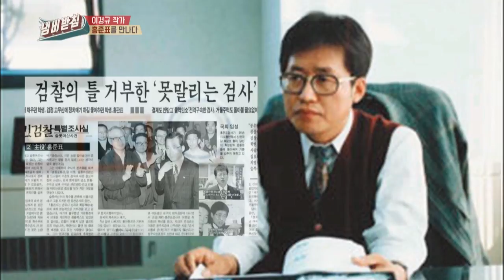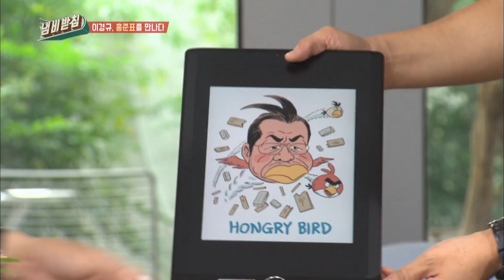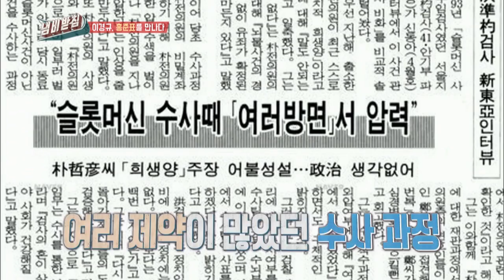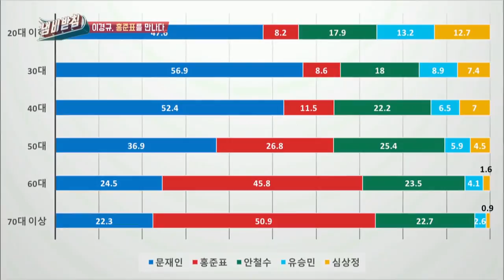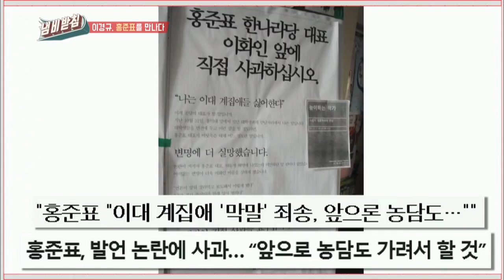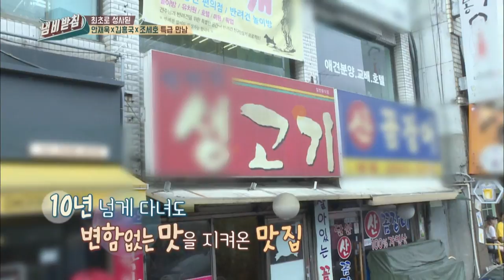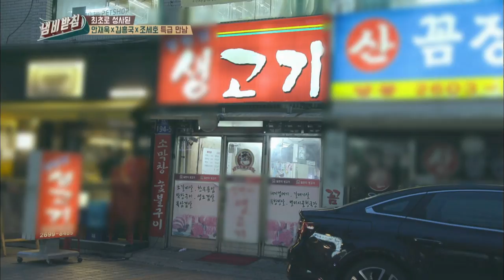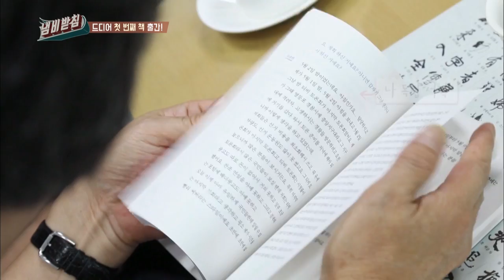We Like Zines! | 냄비받침 – Ep.8 [ENG/THA/2017.08.01]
- Ep.8 : Issue maker Hong Junpyo has his first interview after becoming the leader of the Liberty Korea Party. He speaks up about the countless headlines he has caused. His wife told him to be behave himself on today's show, meaning not to speak his mind too much but he exclaims that it won't be any fun that way! Look forward to some real talkers, Jaewook, Heungguk and Saeho! You'll laugh yourself to tears. What's the story behind Cho Saeho's suggested restaurant? He's been there alone with a girl before? We reveal the heartbreaking story on today's episode.